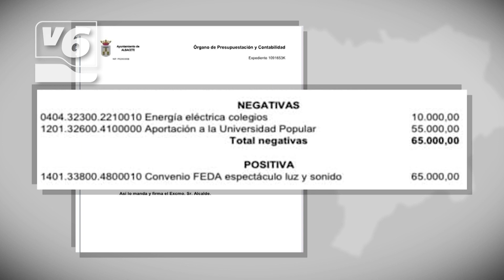EDITORIAL | Ciudadanos alardea de transparencia desde el sillón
Ciudadanos, dice, las luces de navidad están plagadas de irregularidades. Pero lo hace ahora, tras las fiestas y sin haber puesto pega alguna durante su proceso. Otros grupos como PP o Unidas Podemos han denunciado la contratación de las mismas, incluso en tribunales. Peor, Ciudadanos, incluso, alardeaba de éxito.